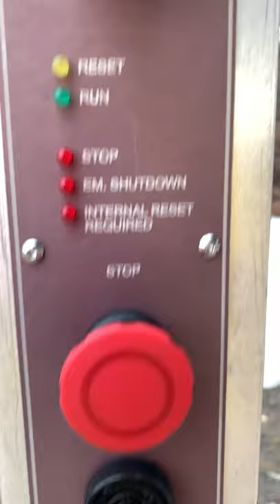Rare Doppelmayr Control Tower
These controls were used by Doppelmayr for a short period of time to replace the original fixed grip controls. After a short period of time this style of controls was replaced with a similar kind used on current detachables. I personally prefer this style as it has the classic control dial that id very simple and intuitive.